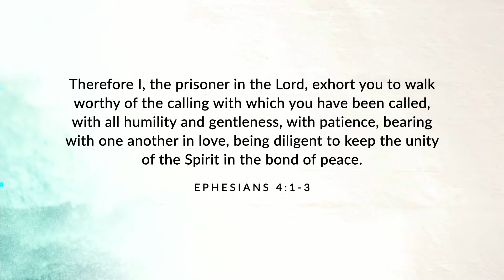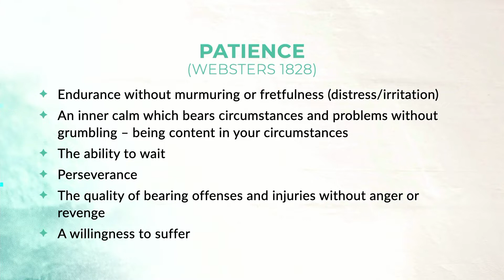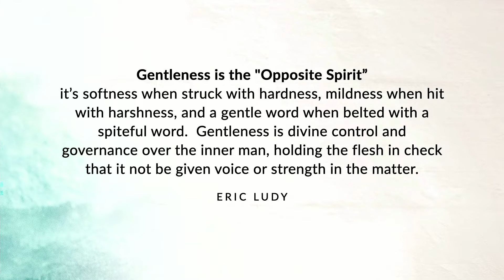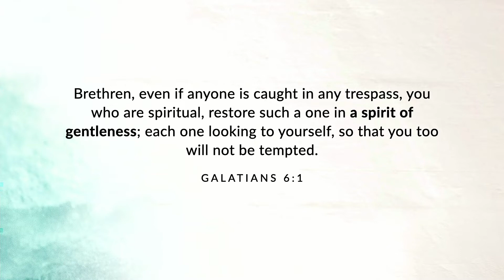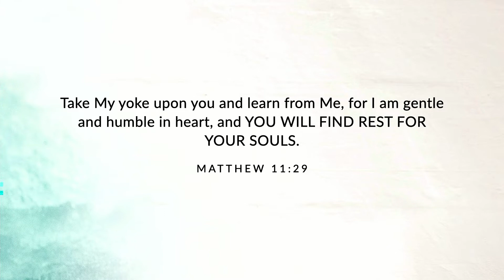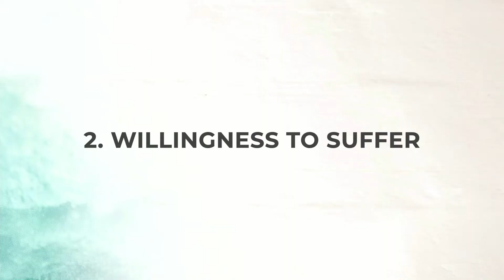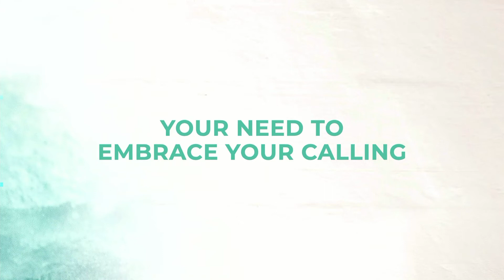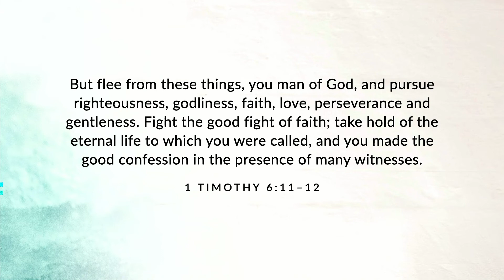You are Called to Gentleness and Patience – Ephesians 4:2 (Ephesians Bible Study Series #94)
In Ephesians 4, Paul describes the calling with which you have been called and also gives five key “tests” that your life should be marked with.

In this study, we examine gentleness and patience and explain how these two attributes work together and should mark the life of every Christian.

Listen to other messages in the Deeper Christian Bible Study series in Ephesians and find other Christ-centered Bible teaching and resources to help you grow spiritually